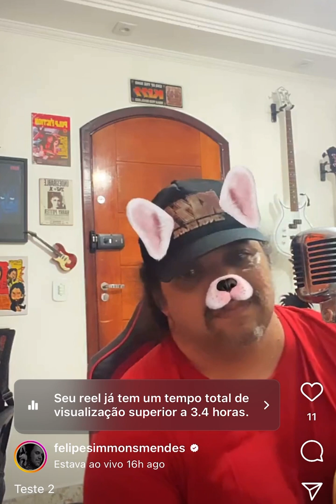The Reason Acoustic Slow Version boy Felipe Simmons Mendes